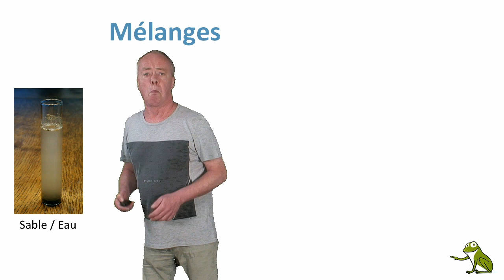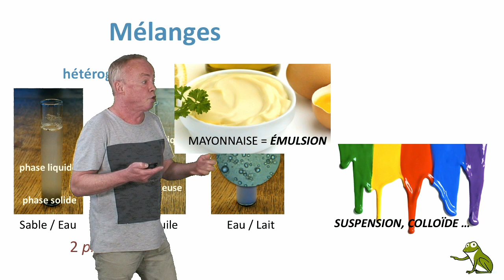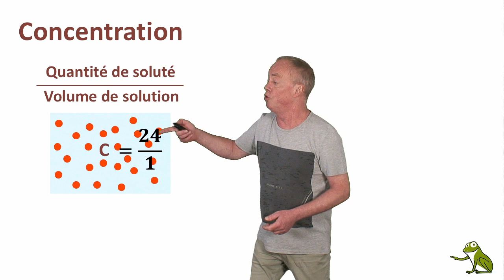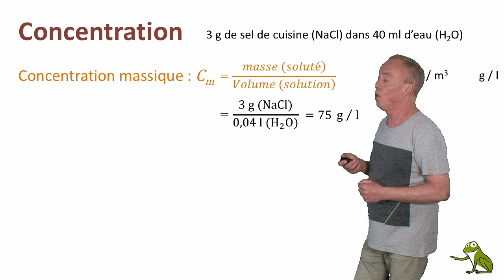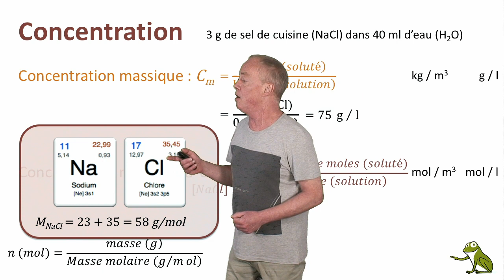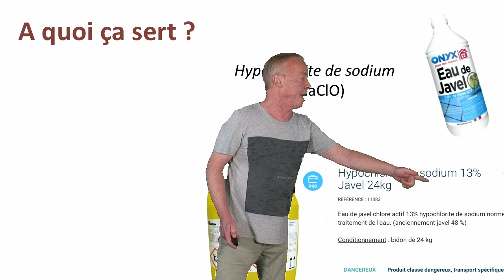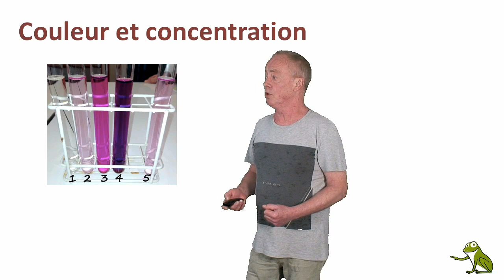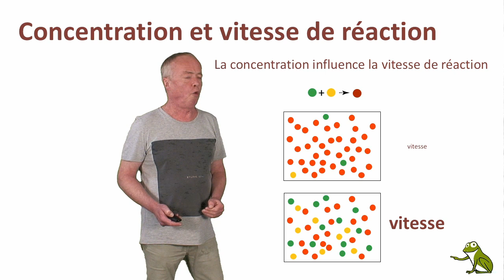Solutions et concentration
Partant des mélanges, on cherchera à savoir ce qu’est une solution, comment on peut y définir la concentration d’un soluté et quelle est l’utilité de cette concentration.